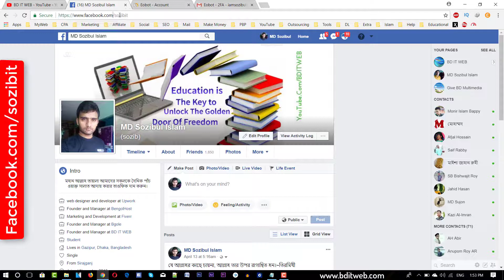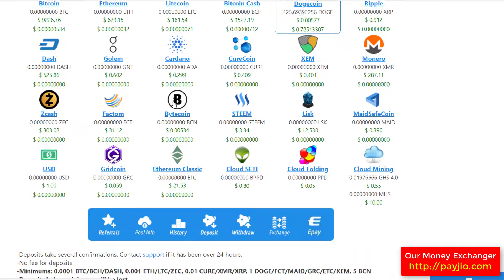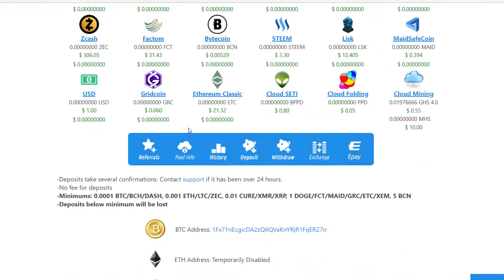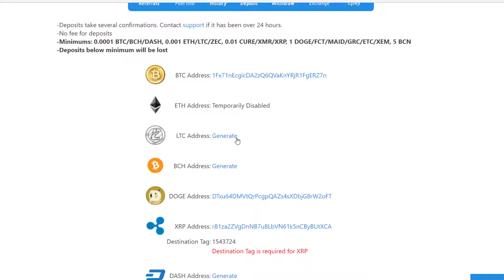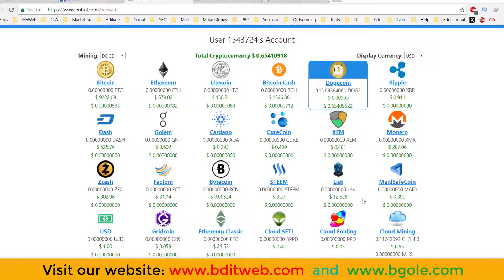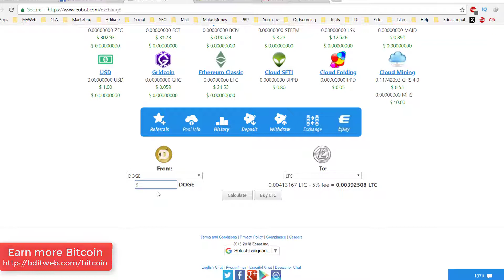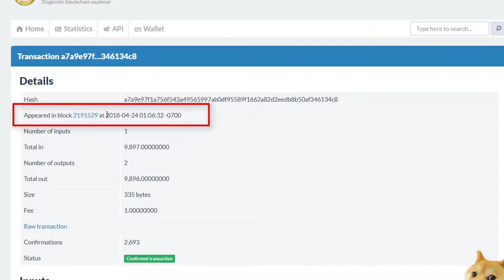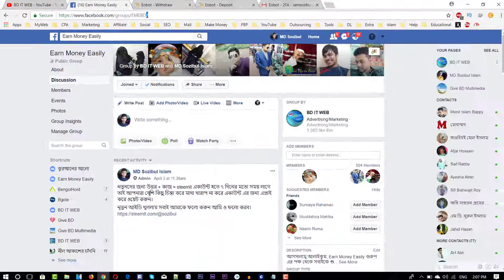Eobot Bangla Tutorial Part 2 - Deposit, Mining, Exchange, Withdraw, Payment Proof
Hello viewers, in this video i show Eobot Deposit, Mining, Withdraw and Payment proof Bangla Tutorial.